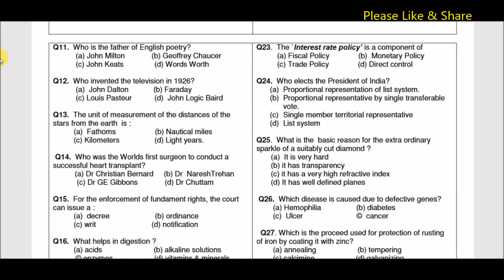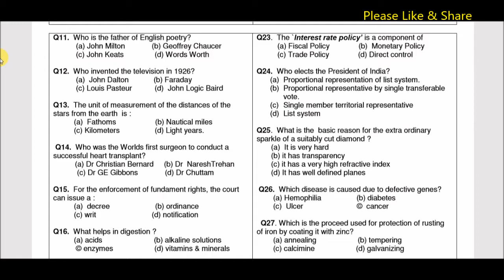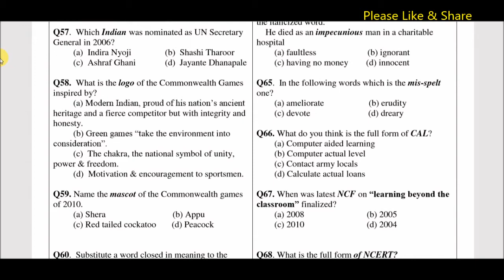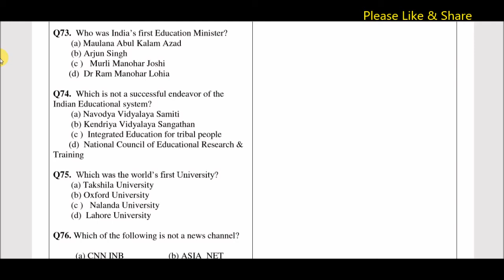AWES Army Part A 2011 Previous Year Paper By STUDY ONLINE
Army Public School 8000 vacancy Links